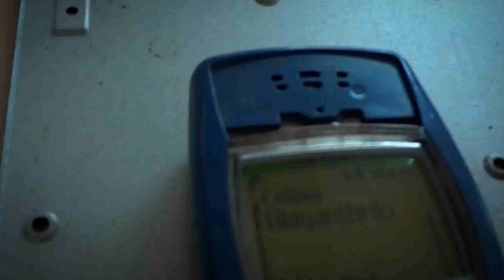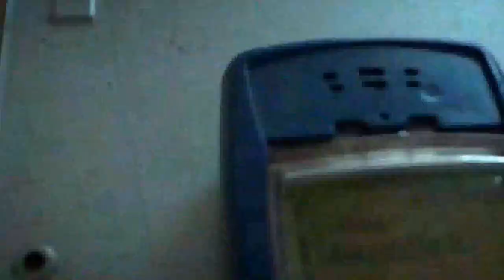CONTRAPTION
Are you amongst those who feel, SIMPLE is BORING?
Do you feel that doing things the same way always is no FUN ?
Inspired from the world's best Ad-Honda..
All you innovative 'n logical minds from campuses across the nation, heres CONTRAPTION!!
Show up with your brainy ideas, to link an action and reaction, in the most Complex way you could think of !
It is all about making most complicated solution to a simple problem. The problem may be moving a toy car, to switch on a bulb or filling a glass of water. You have to set off a chain of different steps, in which one steps triggers the next one leading to completion of final task. This event requires simple class room ideas along with innovation that can make the solution as complicated and fascinating as possible.

A problem statement will be given to you, and your team has to come up with a solution which has the maximum number of complex stages which are interlinked with each other.
The team has to implement a mechanical structure that embodies a series of complex stages and chain reactions.

 "Upset the established order, and everything becomes chaos. I'm an agent of chaos. Oh and you know the thing about chaos, it's fair. And madness, as you know, is like gravity. All it takes is a little push! "- Joker

If your crazy stint is the one which impresses most, You can walk away with 10K, 5K or 2K based on how far you take it.